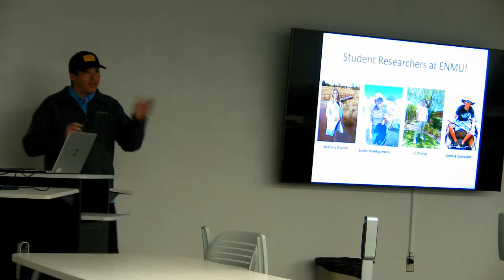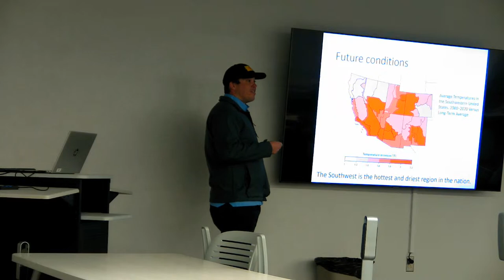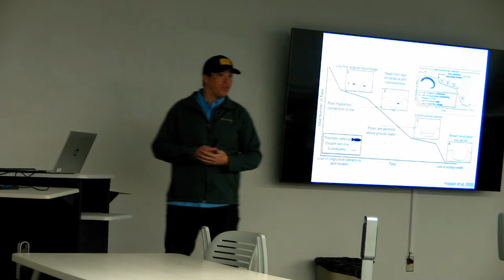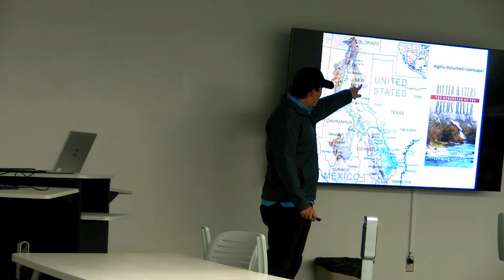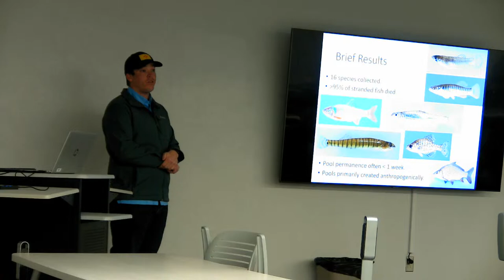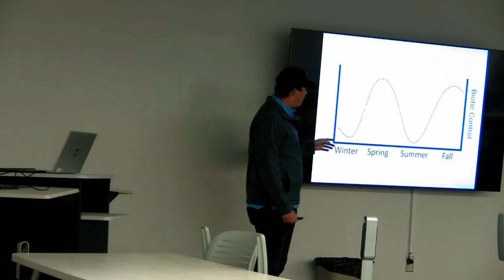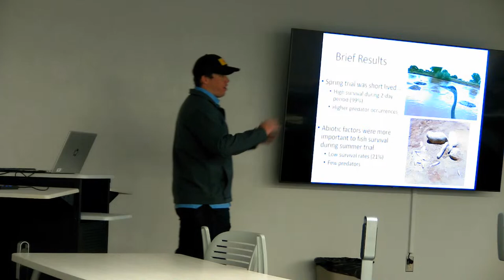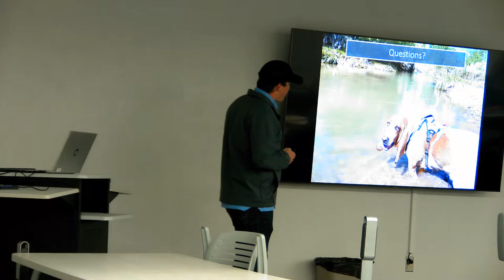Drying Rivers: Responses of Fish in Isolated Pools During Reduced Stream Flow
TITLE: Drying Rivers: Responses of Fish in Isolated Pools During Reduced Stream Flow

PRESENTER: Dr. Zachary Mitchell

SYNOPSIS:  New Mexico is highly susceptible to drought and excessive water extraction, and it is important to understand the impacts of stream drying on aquatic communities. Dr. Mitchell’s project is designed to better understand the relative importance of various abiotic and biotic factors in determining fish survival in isolated pools during periods of reduced stream flows in the Pecos River, New Mexico.  We need to understand the effects of drought and support measures that mitigate drought’s impacts on aquatic communities.